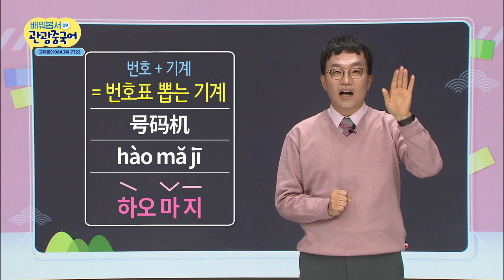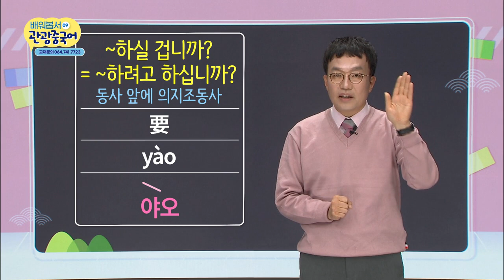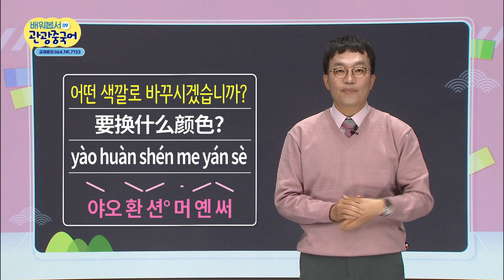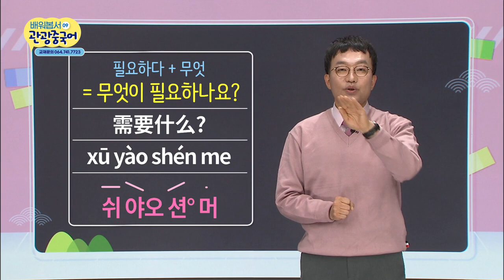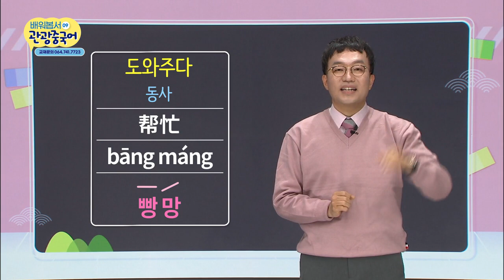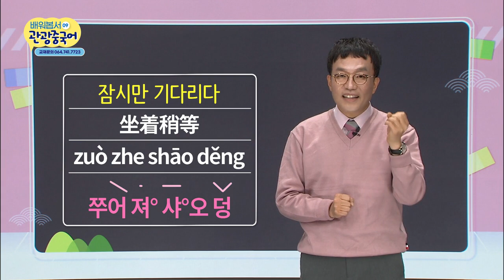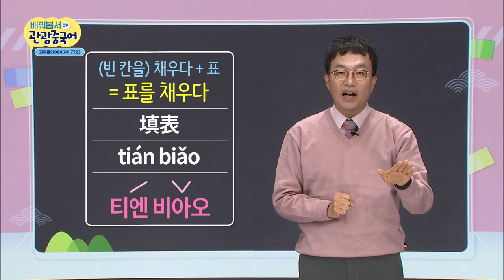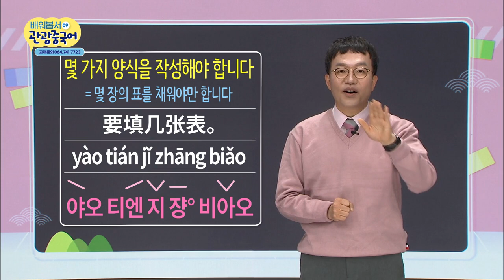2020 배워봅서 관광중국어 - 9강